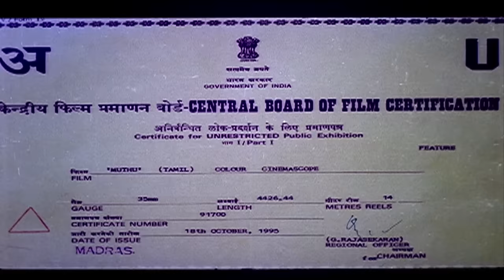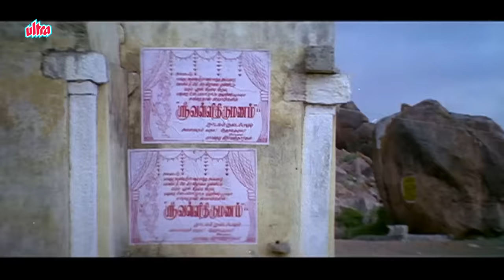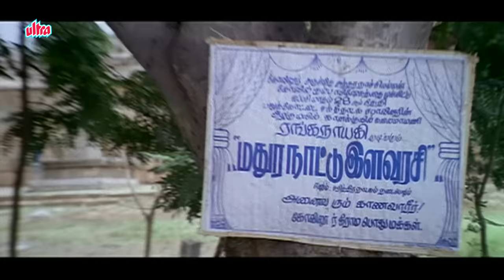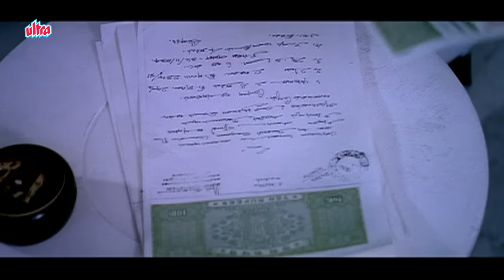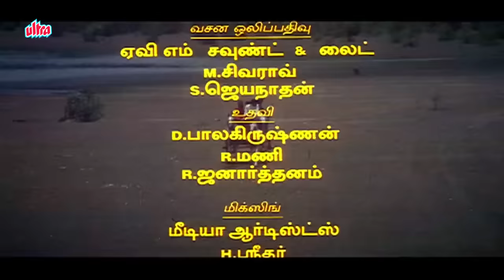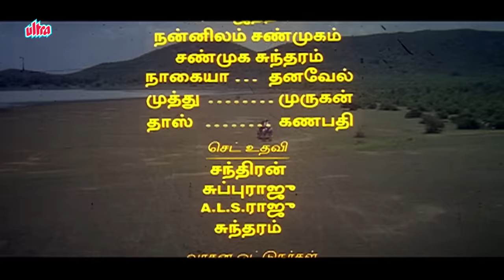Muthu (1995) | Full Tamil Movie | Rajinikanth, Meena, Sarath Babu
Blockbuster Tamil Movie Muthu (1995)
Star Cast : Rajinikanth, Meena, Sarath Babu, Raghuvaran, Jayabharathi, Senthil, Vadivelu, Radha Ravi, Kanthimathi.
Story : Priyadarshan
Director : K. S. Ravikumar
Producer : Rajam Balachander, Pushpa Kandaswamy